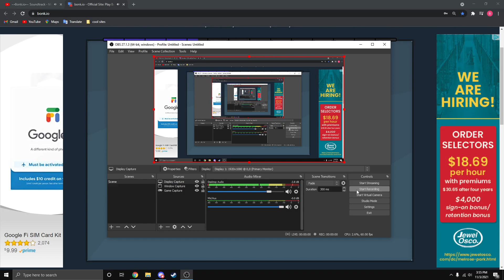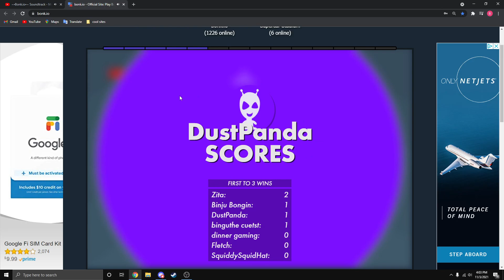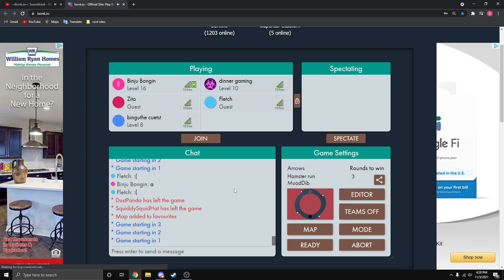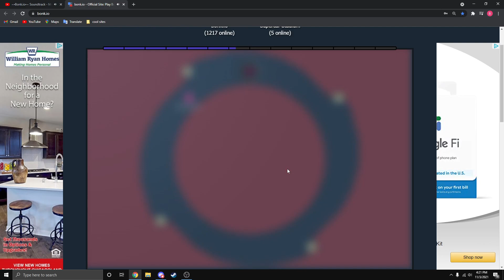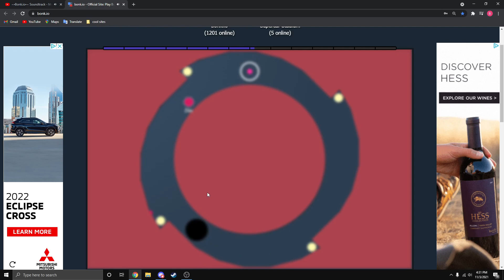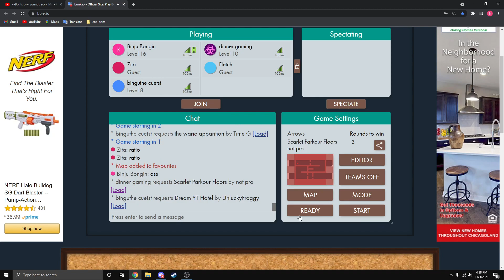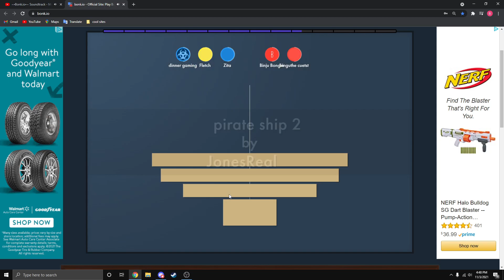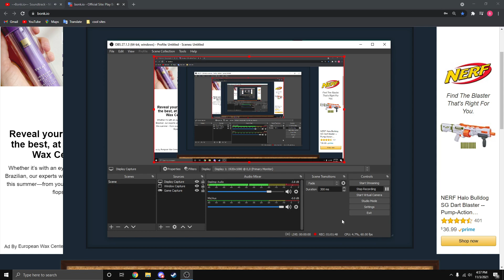this may or may not be 1 year old bonk.io